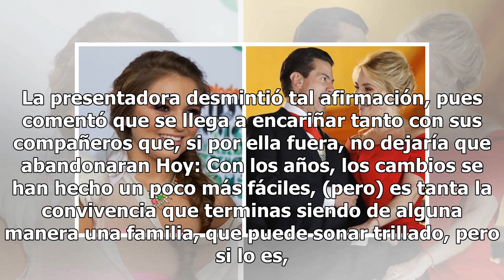Andrea Legarreta se resbala y ventila diferencias con Galilea Montijo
Los rumores de que entre Andrea Legarreta y Galilea Montijo no todo es miel sobre hojuelas fueron confirmados por una de las mismas presentadoras de Hoy. En una sección del matutino de Televisa, Andrea Legarreta se olvidó un momento de que estaba frente a las cámaras y reveló cómo es realmente su re...